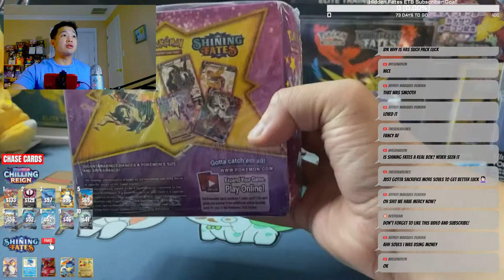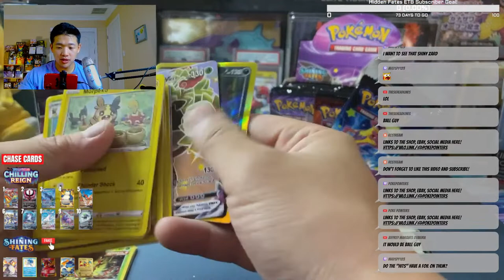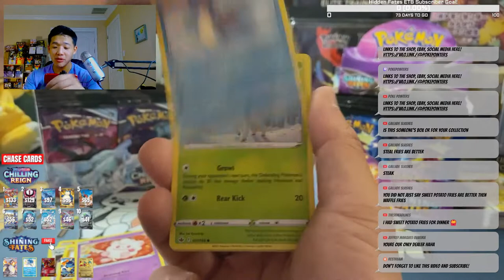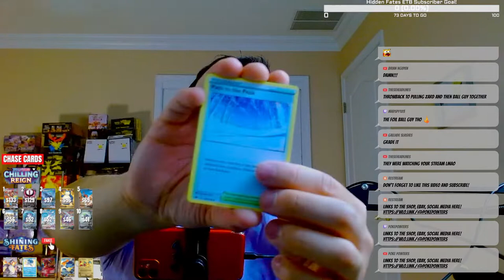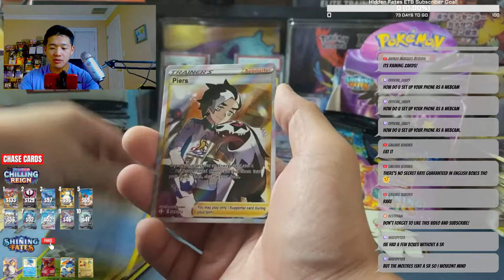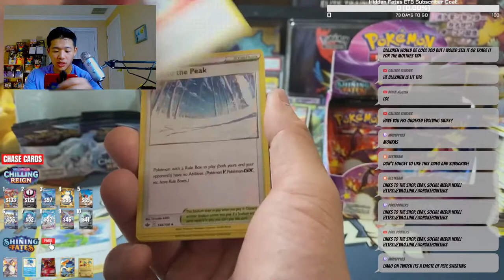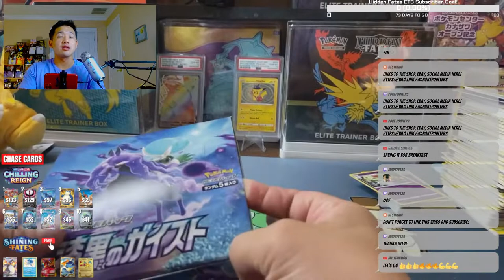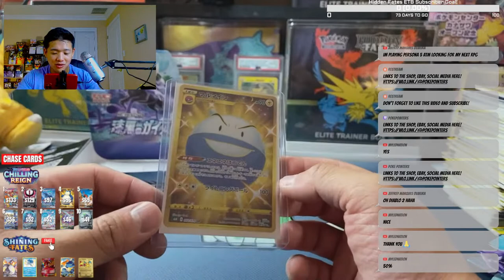Booster Box...Battle? Chilling Reign vs. Shining Fates - Wait What?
Live Box Break of Chilling Reign vs. Shining Fates!

If you like my shirt on the stream, check out for some more cool designs!